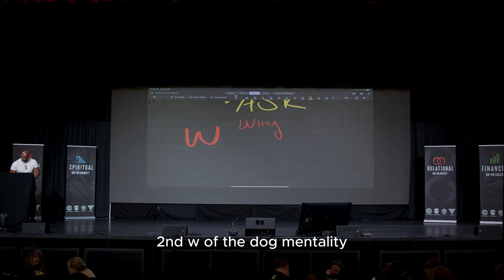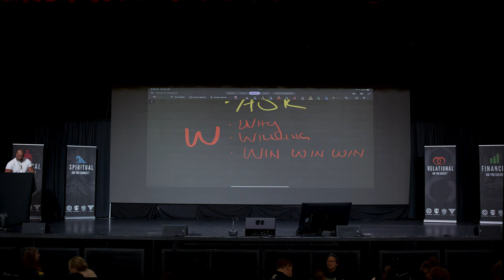What is Why? | Setema Gali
Your 'why' is the compass that guides your journey, the North Star that keeps you on course, and the fire within that fuels your purpose.